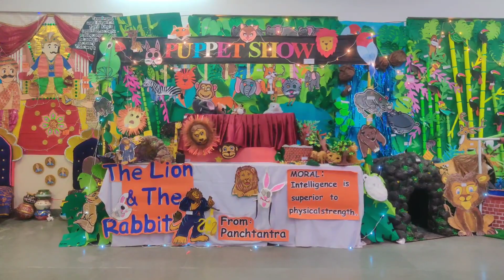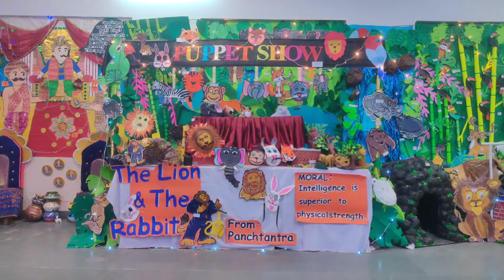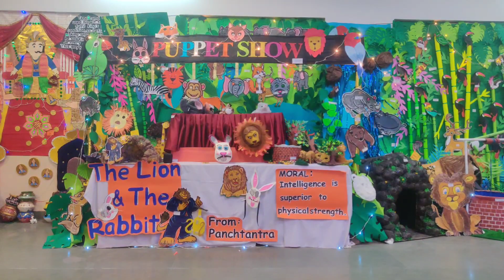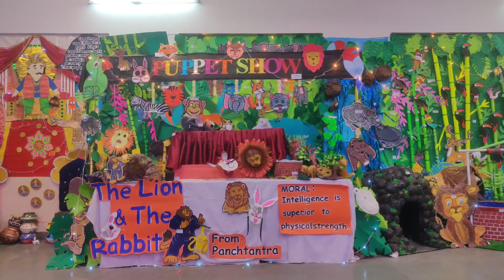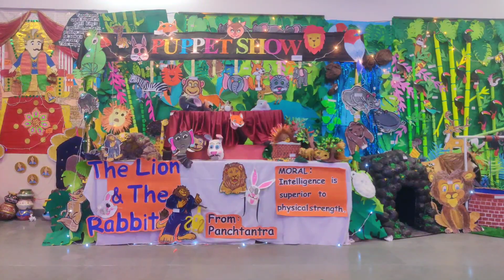Intelligent Rabbit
❤️dialogues were written for this classic story.
❤️Music is taken from various places like WWE The rock entry music,braun strowman entry music,savage love song music ,and others from Instagram.